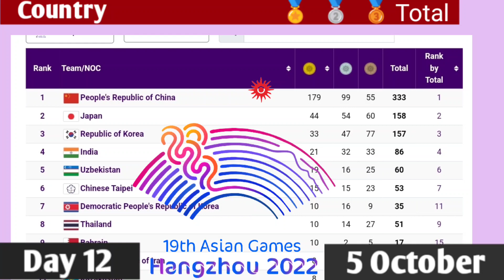Asian Games Medal Tally for Oct 05,2023 (Day 12)|India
2023 Asian Games Hangzhou | Medal Table | 4 October (Day 11) asiangames​

2023 Asian Games Hangzhou | Medal Table | 5October (Day 10)

Gold Medal Events : Asian Games 2023 | Archery, Hock

Asian games 2023|Asian games|HangzhouAsian games|Asian games 2023 India|today medal in asian games 2023

While the 19th Asian Games are happening at city of Hangzhou in China, let's be updated with the latest country rankings as per the medals tally / table / list for October 04, 2023 (Day 11). China is leading the tally as usual with no competitor at all. Japan is slightly ahead for the 2nd place but South Korea is challenging. India is ahead for the 4th position battle with Uzbekistan. Taiwan, Thailand, North Korea, Bahrain, Hong Kong & Iran are pretty impressive too. Indonesia has done well for the day compared to the previous dates. Qatar & Singapore are impressive. Malaysia & Philippines are quite inactive at medal tally. Sri Lanka has won their first gold & doing well compared to their previous performances. Myanmar & Syria were able to join the tally & 38 countries were able to win at least a single medal.

asian games 2023 medal tally 3rd october 2023,reaction after winning gold
Some Medal Winners:
Some Swimming Medal Winners: HAUGHEY
asian games 2023 medal table

asian games 2023 medal tally
asian games medal tally
medal tally asian games 2023
19th asian games hangzhou 2023 badmi...
Japan
Uzbekistan
India
Thailand
Hong Kong, China
Chinese Taipei
Islamic Republic of Iran
Democratic People's Republic of Korea
Kazakhstan
Indonesia
Singapore
Malaysia